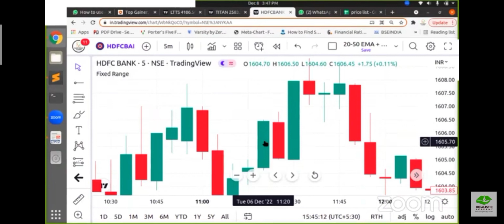Share Market Live Class Short